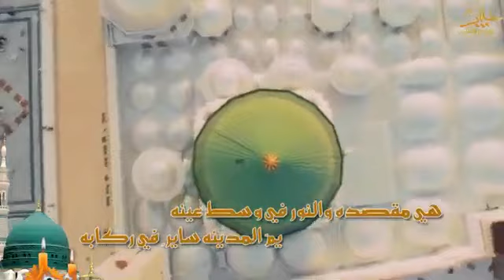شيلة المدينه كلمات محمد بن عبيد الشعيلي أداء المنشد سعد المحمدي